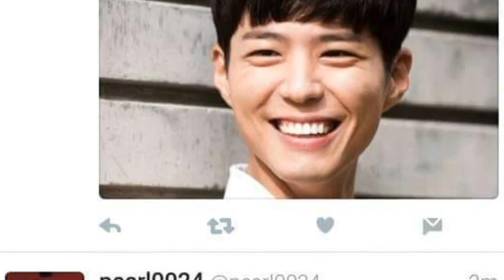BOYOO Couple Worldwide - Park Bo Gum and Kim Yoo Jung